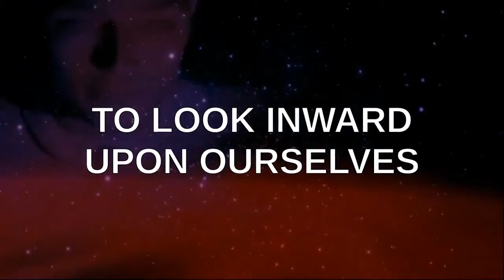PSEC - 2015 - Katerina Edwards Roy & Helane Lipson on Society and Sovereignty [hd 1280 x 720]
ABOUT: In this episode of "Paradigm Shift - An Educational Comedy" that we have titled as "PSEC - 2015 - Katerina Edwards Roy & Helane Lipson on Society and Sovereignty" -- Katerina Edwards (Katerina Edwards Roy) and Helane Lipson discuss the topic of society and sovereignty. How societal constructs such as social peer pressure, the laughable joke we call an educational system, systems of government and religion, etc use fear based psychological shaming tactics to make you feel powerless and inadequate no matter what you say or do. They reveal some of the tricks of these mechanisms and how you might begin to liberate yourself from this prison you have been taught to create in your own mind.

Participants List: Katerina Edwards (Katerina Edwards Roy), Helane Lipson
Applicable Hashtags